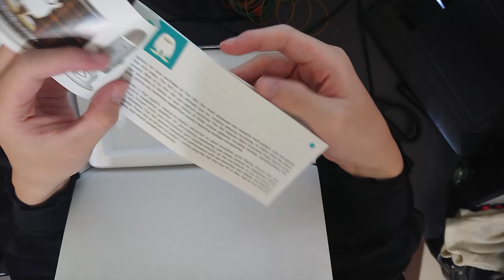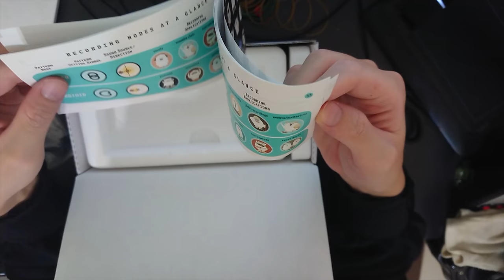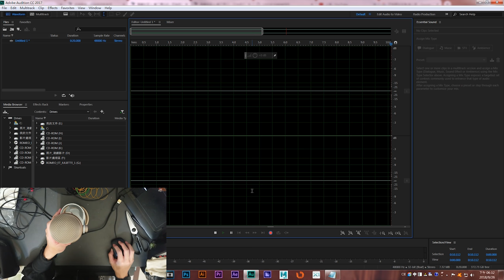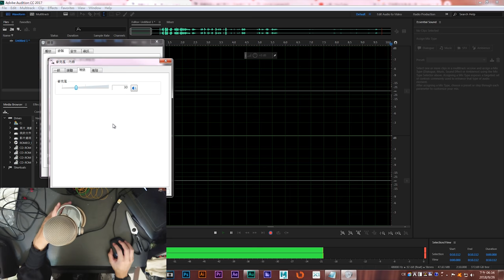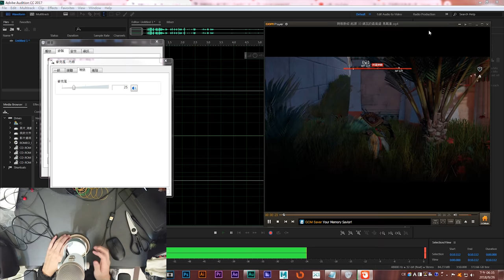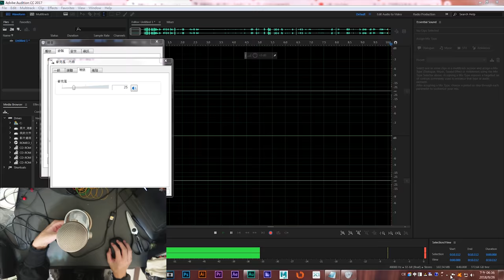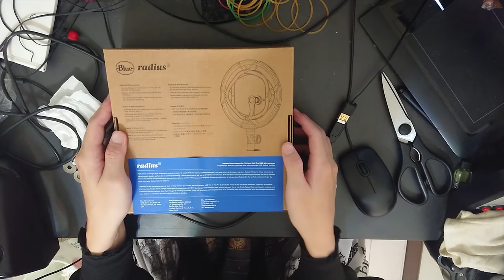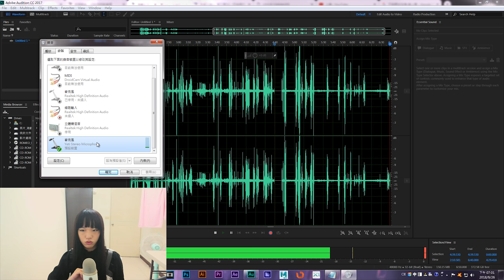千鳥的新夥伴！「Blue Yeti 麥克風 + 防震架」開箱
新夥伴閃亮登場！ (錢包君：QAQ)